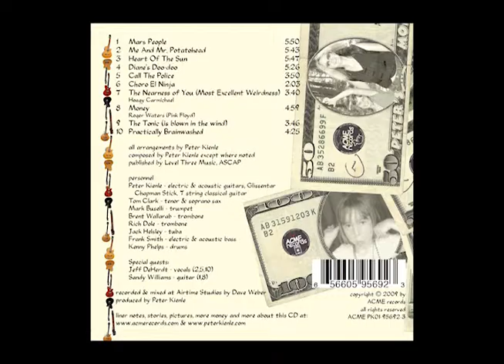Money (Peter's Money)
From the CD 'Peter's Money' by Peter Kienle.
Composed by Roger Waters (Pink Floyd).

Peter Kienle - electric guitar
Sandy Williams - electric guitar
Tom Clark - soprano sax
Mark Buselli - trumpet
Brent Wallarab - trombone
Rich Dole - bass trombone
Jack Helsley - tuba
Frank Smith - electric bass
Kenny Phelps - drums